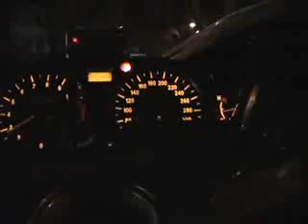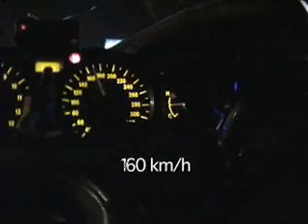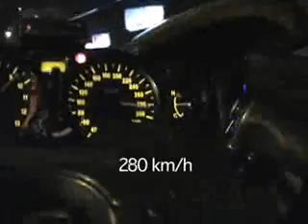Hayabusa turbo em SP - 340km/h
Hayabusa Turbo em SP, 340 km/h!!!